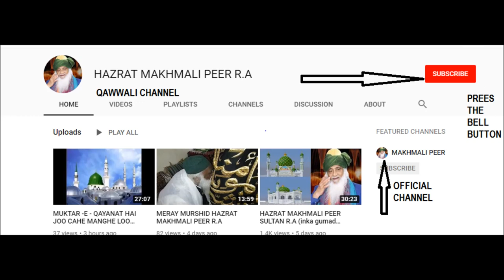ABHE KISHI KE ZAROORAT NAHI HAI